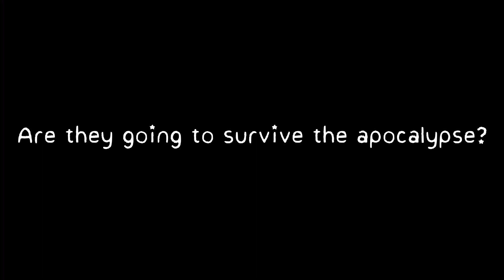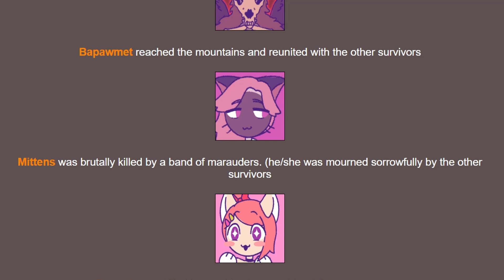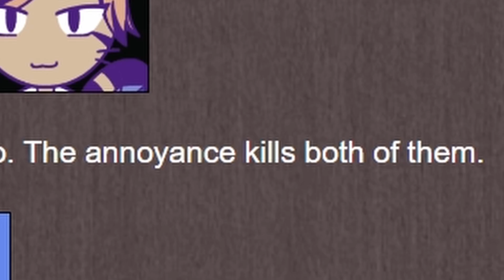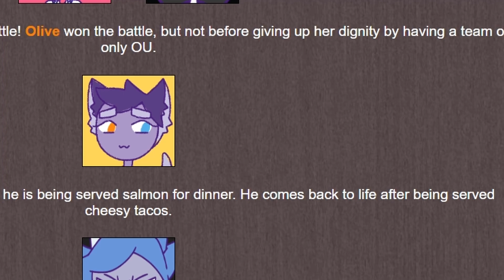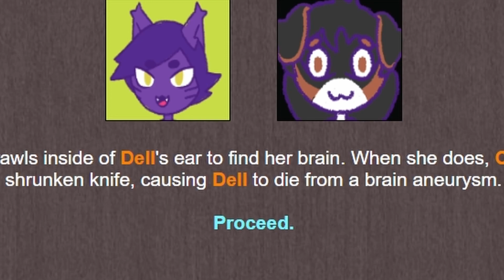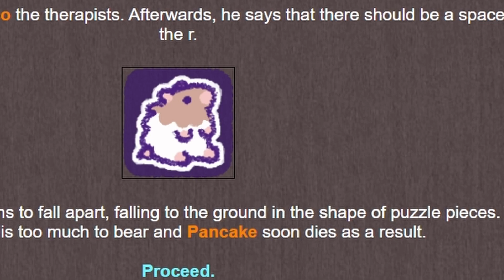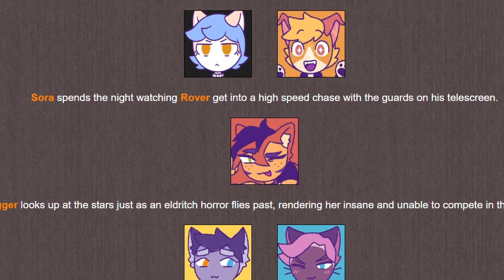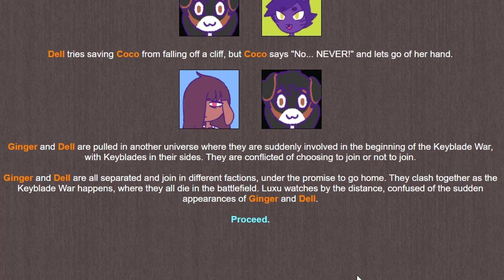Purrfect Apawcalypse Hunger Games but done terribly wrong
What happens if you make the whole Purrfect Apawcalypse cast (and then some) fight until there's only one person left? Find out in this very funny non violent video